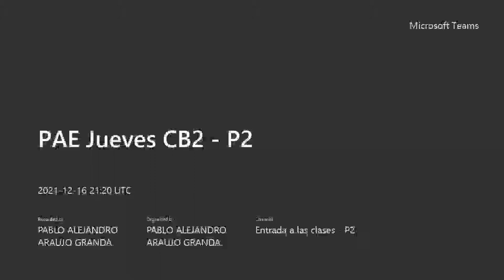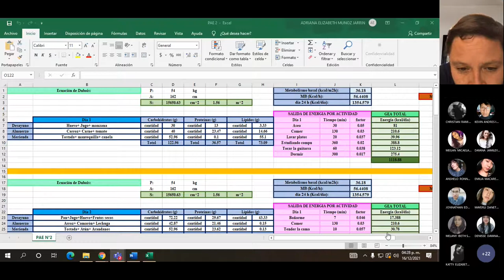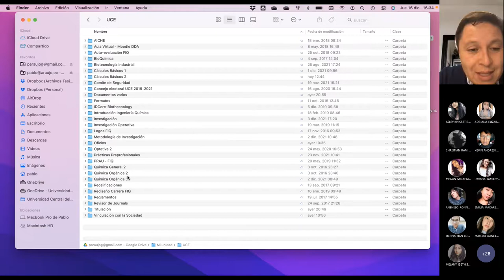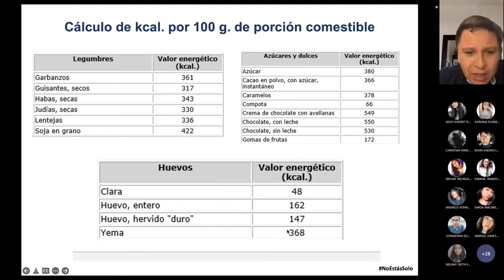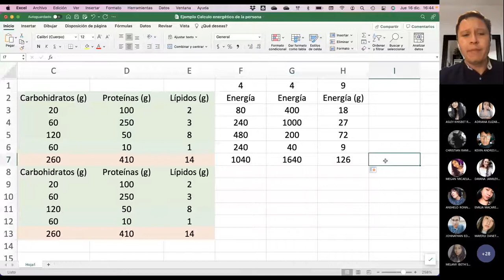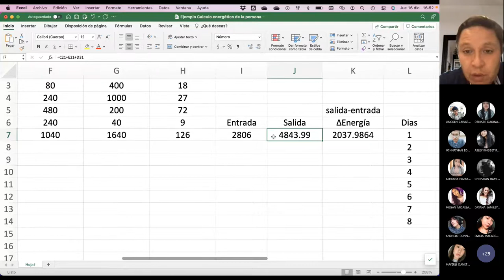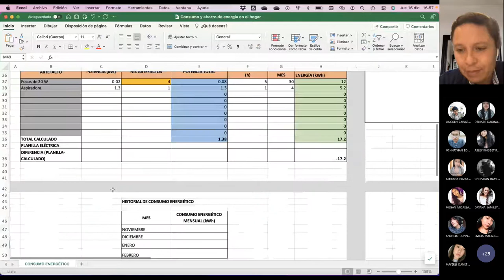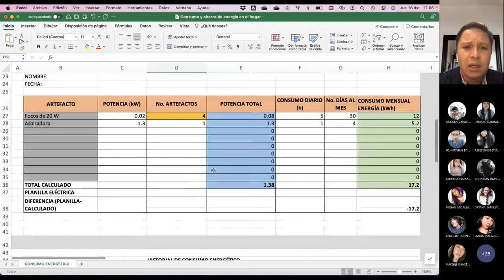PAE Jueves CB2 P2 - Suministro de energía de parte de los alimentos - 2021.12.16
Con esto completamos la información para realizar el primer balance de energía. Hablamos sobre la energía qu ensombrerado proporcionan los alimentos.